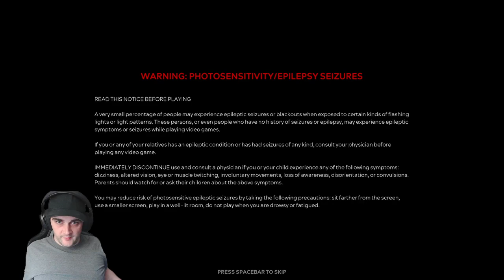Gear Up for Danger! Level Zero Extraction Beta Demo Gameplay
Level Zero Extraction's Beta is here, and we're diving in! Get ready for intense firefights, strategic looting, and maybe a few jumpscares as we explore this desolate sci-fi world.  This video will showcase the Level Zero Extraction Beta Demo, including:

First look at the revamped environments and character models.
Trying out the new weapons and customization options.
Facing off against the deadly AI enemies and traps.
Exploring the crafting and potential PVP situations.
Is Level Zero Extraction the next big shooter? Join us as we find out!